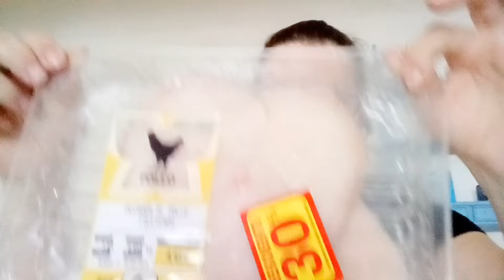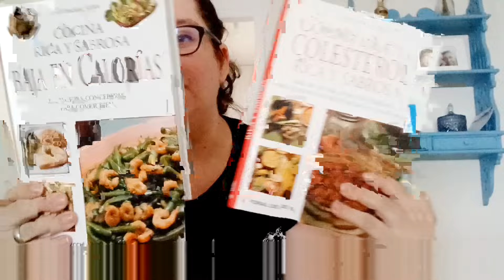💥COMPLICACIONES en el TRABAJO/De baja 😰//Carne wn OFERTA 🐔 🍗/Voy a por PAQUETES 📦/Empiezo un lunes😊🌿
🪷Agenda tu Sesión de Reiki y/o Péndulo: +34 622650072

Músico: @iksonmusic

Músico: AI music

Músico: Shades

Músico: Shades